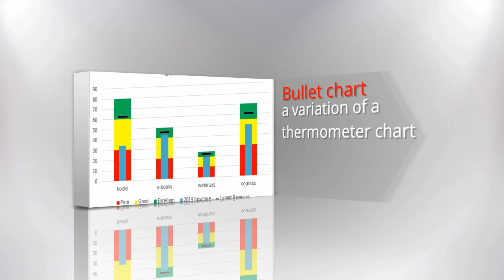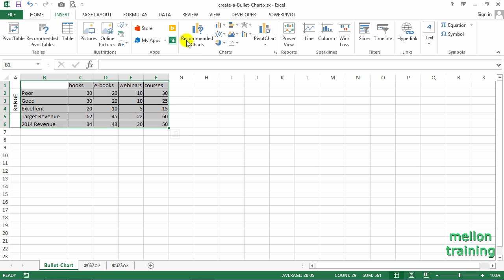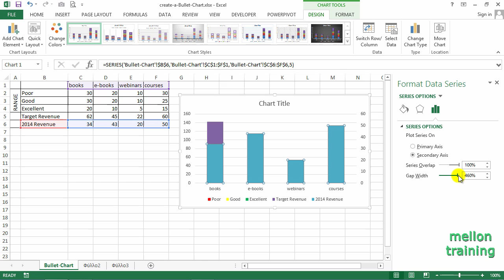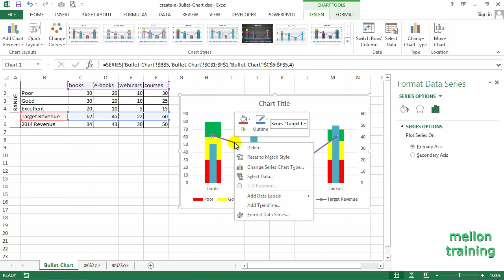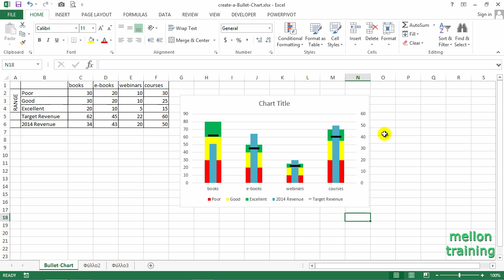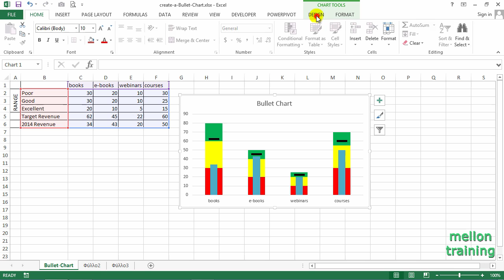Bullet Graphs in Excel That Take 5 Minutes to Build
In this Excel Video Tutorial you will learn how to create a beautiful Bullet Chart. Found in many dashboards, the Bullet Graph serves as a replacement for dashboard gauges and meters.

👨‍🏫 About Me
Hi, I’m Andreas, a Microsoft Excel instructor and online learning creator. For over 20 years I’ve been helping students go from “What is Excel?” to real-world mastery. On this channel you’ll find Excel tutorials and step-by-step lessons taken from my Excel full course and Excel course beginner to advanced programs.